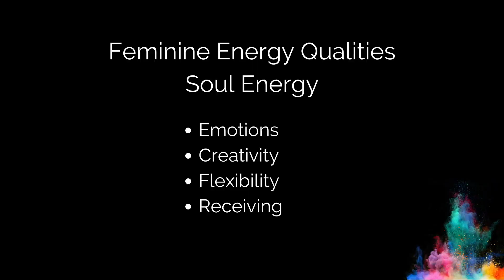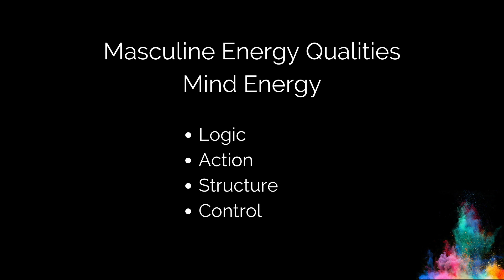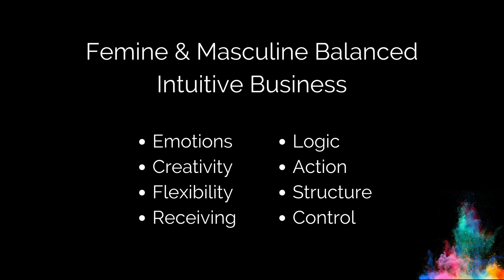Part 1 of 8: Masculine & Feminine Energy in Business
When you reflect on yourself as a business owner, or even as employee, do you feel that you are encompassing the traits of both masculine & feminine energy... or are you more one sided? Let me know your thoughts...

Melanie Midegs is a trained Psychosomatic Therapist and Entrepreneur who is fascinated by the new era of Artificial Intelligence and how this will impact humanity. Her creativity will blow your mind, as she helps propel your vision into reality and stand out from the crowd in an ever changing world, where innovation and creativity are fast becoming your biggest assets.

To book Melanie to speak or run workshops at your next event go

Want to work with Melanie?
Melanie works with clients one:one, runs online group programs and hosts self-study online courses.